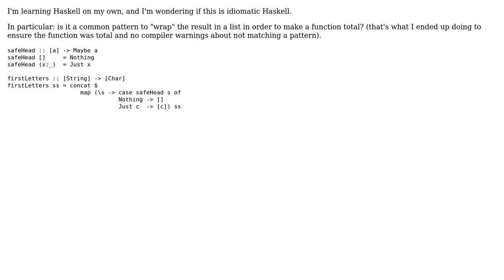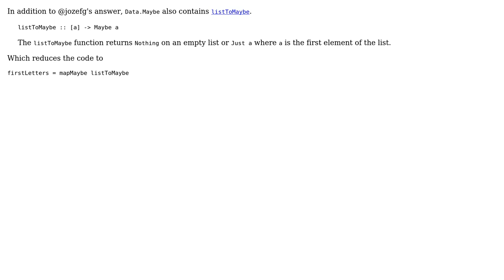Code Review: Gather first letter from each string in a list of strings (2 Solutions!!)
Code Review: Gather first letter from each string in a list of strings

With thanks & praise to God, and with thanks to the many people who have made this project possible! | Content (except music & images) licensed under CC BY-SA | Music | Images & others | With thanks to user mjolka user j-a user Daniel Gratzer user 200_success and the Stack Exchange Network Trademarks are property of their respective owners. You are responsible for your own actions.